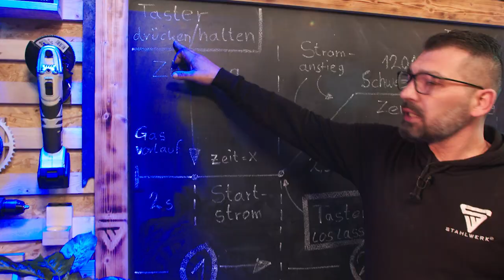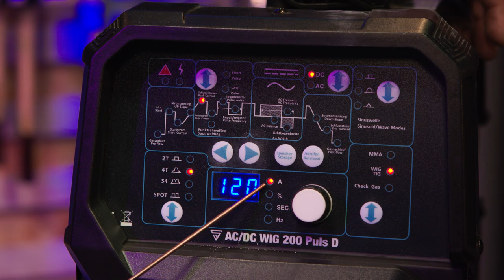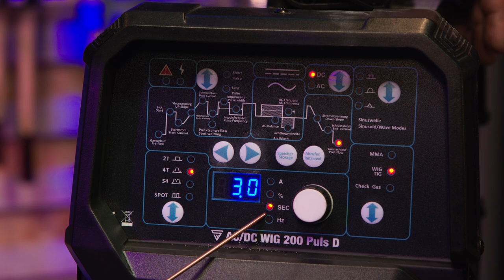FAQ 03 WIG Schweißen - Vier-Takt - Modus einfach erklärt (eng sub)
Hier werden FAQ zum Thema Schweißen kurz und bündig von Rico beantwortet. Heute geht es um den 4-Takt-Modus. Freut euch auf lehrreichen Content! Viel Spaß mit dem Kurzformat.

Mainstr. 4
53332 Bornheim
Deutschland